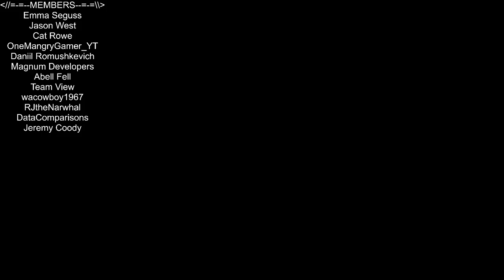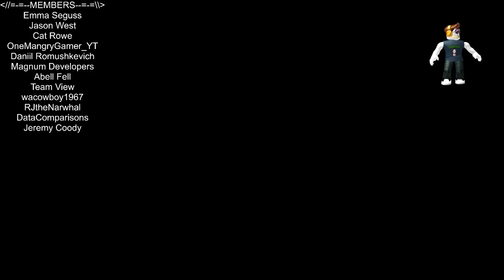Roblox - Refinery Caves - Re-thinking The Conveyors (auto compactor)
In this episode of Roblox, Refinery Caves, I use your comments to start building a better system for my belts. Love you all!!!